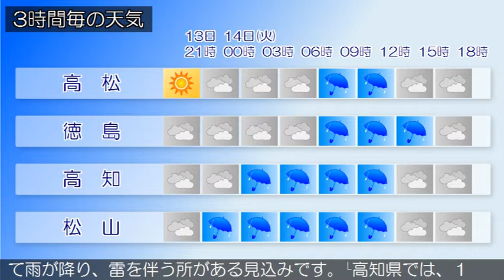2017/11/13 四国地方の天気予報 夕